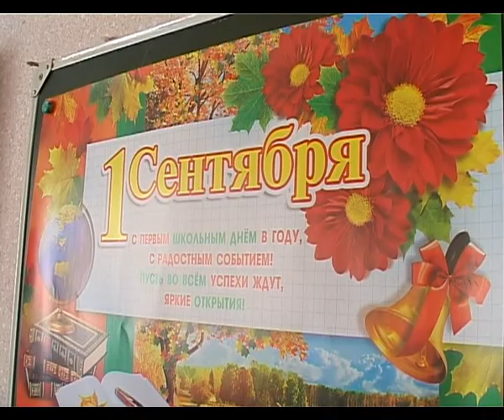На школьной линейке миллион важных дел!